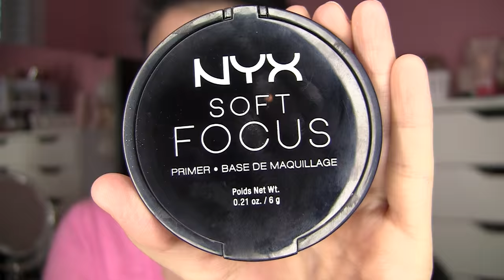Top 5 Bottom 5: NYX Makeup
Sharing my most-- and least favorite makeup products from NYX. Let me know what brand I should feature next!

TOUR MY SPACE!

FEATURED PRODUCTS:

—shades: Nude Suede Shoes, Dark Soul
Avant Pop Palettes

Also mentioned...